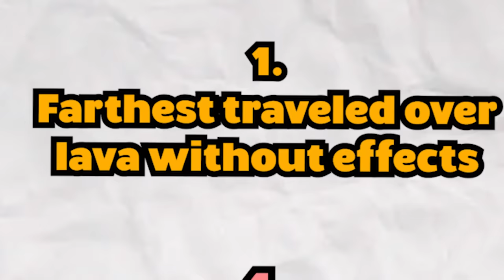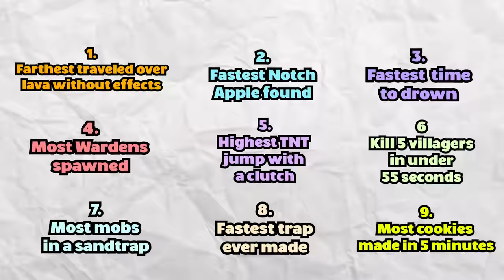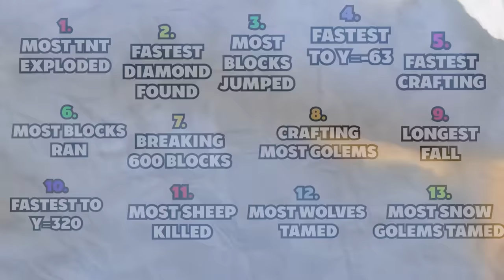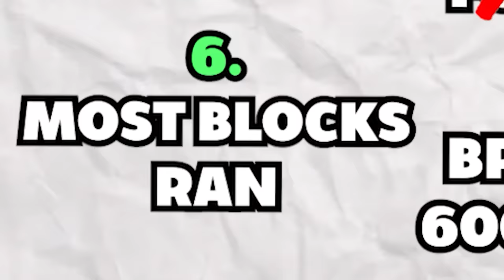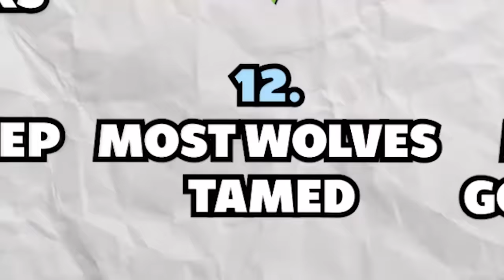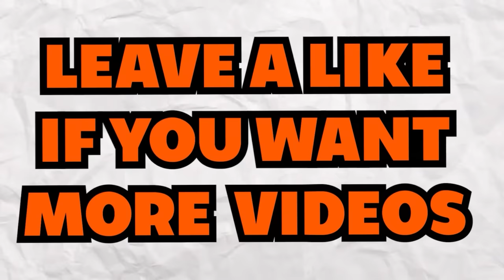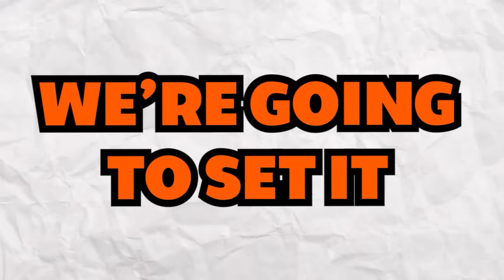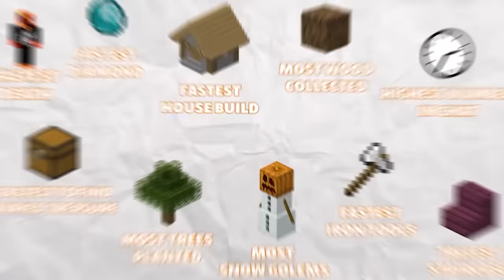Breaking 50 Minecraft Records In 24 Hours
Breaking 50 Records In 24 Hours! with PrestonPlayz 👊